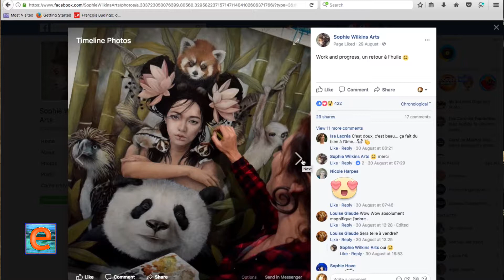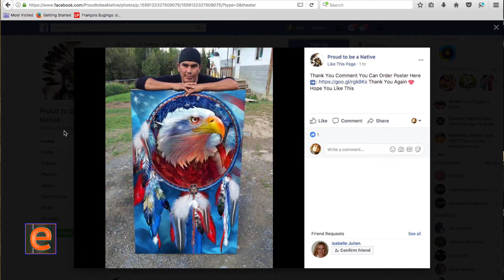Ericzone Podcast Extrait Épisode 6: Sophie Wilkins et fraude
Eric Mailhot et Ming Mu discutent d'appropriation culturelle et de la peinture de Sophie Wilkins qui a été frauduleusement utilisée sur la page Facebook 'proud to be native' à la fin de septembre 2017.

Ericzone Podcast: Episode 6 (Fr)
29 septembre 2017 Ming Mu